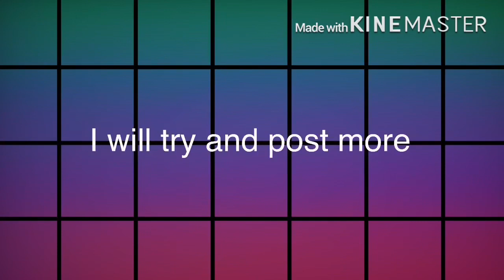New intro and outro(no thumbnail sorry)read description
I really am sorry for not posting its because of school and sorry for making alot of intros outros i swear this is that last one!